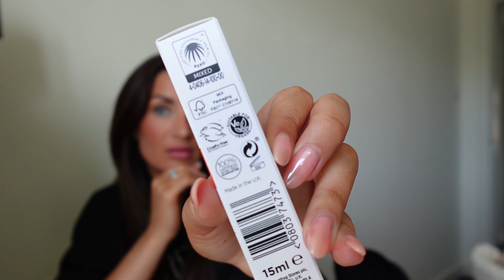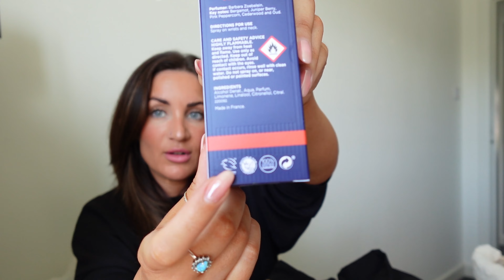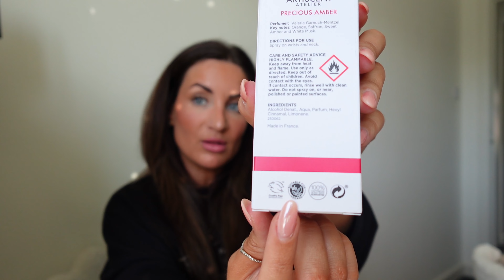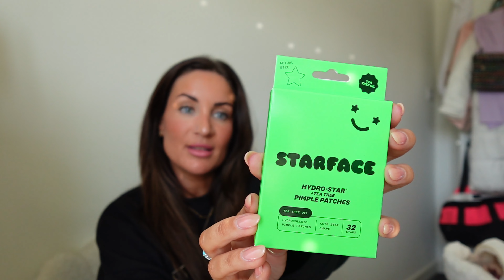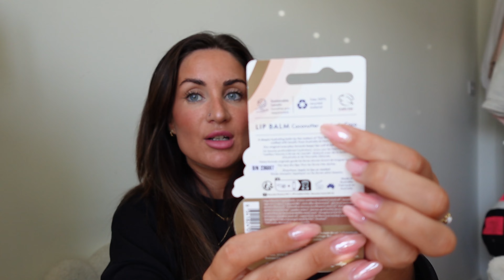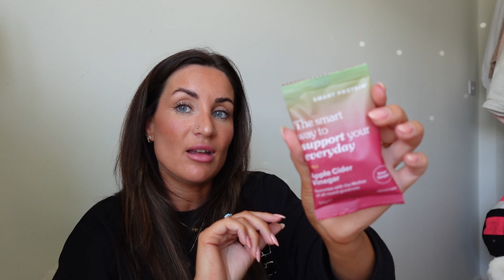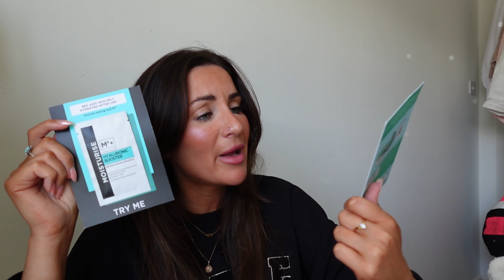HUGE SUPERDRUG PRESENTS 2024 HAUL😲💗